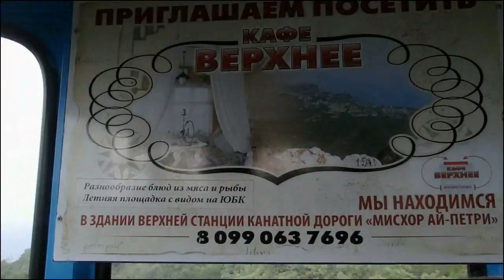Путешествие по Крыму.Канатная дорога Мисхор Ай- Петри. Крым отзывы.Дорога на Ай Петри подъёмником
Путешествие по Крыму по дороге на Ай-Петри подъёмником на канатной дороге.Подъём по канатной дороге Мисхор-Ай-Петри и обзор с высоты горы.Гора Ай-Петри как добраться?Начало подъёма станция Мисхор канатная дорога ведущая на гору Ай-Петри.Канатная дорога Мисхор-Ай-Петри начинается от станции Мисхор которая облегчает подъем путешественникам желающим взойти на вершину горы. Время подъема по канатной дороге на Ай-Петри от станции Мисхор занимает около 15 минут.Вершина горы Ай-Петри в Крыму находится на высоте 1234 метра над уровнем моря . На протяжении всего подъема по канатной дороге на Ай -Петри в Крыму любуешься красотой на вниз лежащие окрестности.Путешествие по Крыму начинается.Канатная дорога на Ай-Петри строилась с 1967 года по 1988год.Длина канатной дороги Крым,Мисхор Ай Петри 2980метров на которой расположено три станции.Канатная дорога на гору Ай-Петри одна из самих длинных дорог.По канатной дороге на гору Ай Петри Крым отзывы хорошие.Кто будет в Крыму постарайтесь побывать на горе Ай-Петри добираясь туда по катной дороге.Тогда в памяти останется путешествие по Крыму на канатной дороге Ай-Петри горы.Канатная дорога на Ай Петри многому удивит вас .Всего доброго всем путешествия по Крыму.Спасибо всем кто посетил мой канал.Смотреть всё мое видео на ютуб